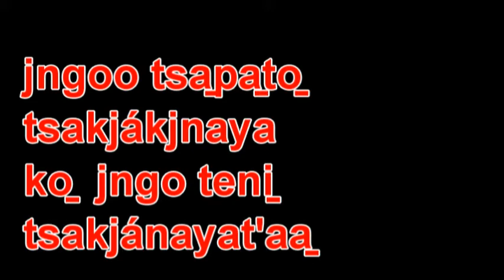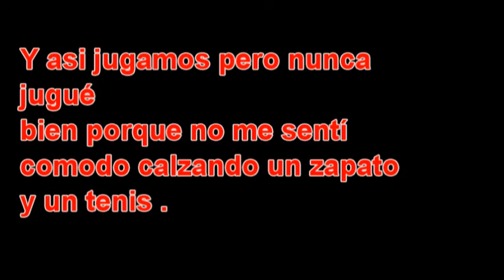Ejemplo de anecdota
VIDEOS CON FINES PARA LA PROMOCION DE LA LENGUA MAZATECA DE ELOXOCHITLÁN  Y LA REGION MAZATECA ALTA DE OAXACA.